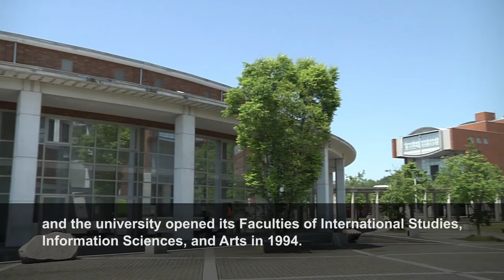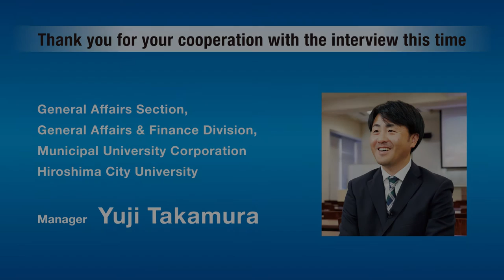Panasonic Projector: Case study | Hiroshima City University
Hiroshima City University’s philosophy is to become an international university which contributes to the world peace and to the prosperity of the community through education and research in science and art, and the university opened its Faculties of International Studies, Information Sciences, and Arts in 1994.
Two decades later, it's time to renovate the facilities by introducing Panasonic projectors, such as the 12000 lm DLP™ laser projectors, for lecture halls.